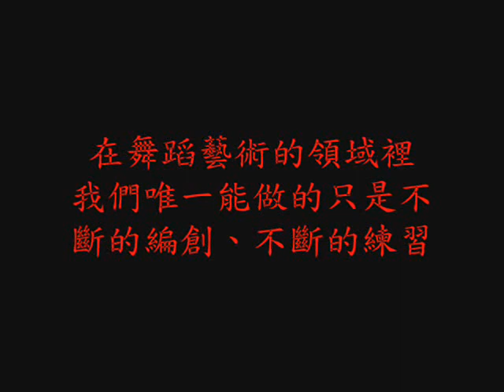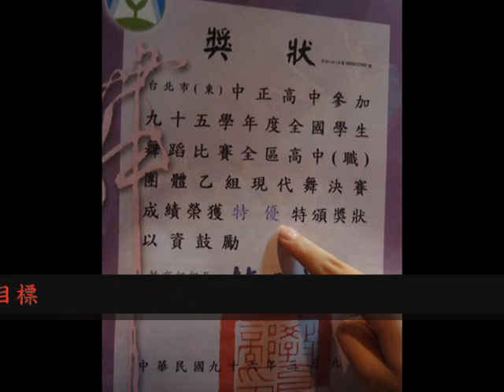華麗背後~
在華麗的外表背後有著什麼樣的辛酸血淚